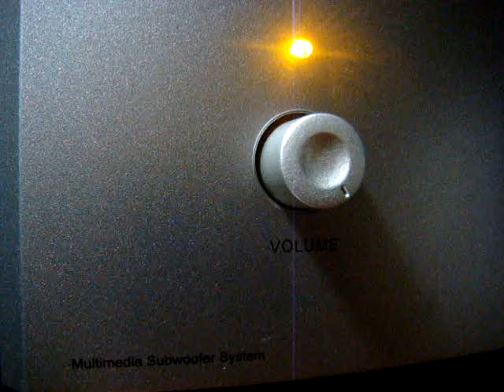No 1138 Love Song Dedications with Richard Mercer. October 24 2013